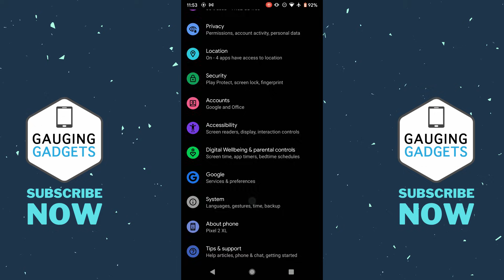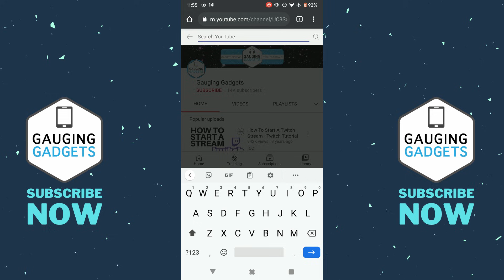How to Remove Voice Typing from Android Keyboard - Gboard Tutorial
How to remove voice typing from Android keyboard? In this tutorial, I show you how to turn off or disable voice typing on your Android Gboard keyboard. Turning off Google voice typing will remove the mic button on your Android keyboard.

Follow the steps below to turn off Google voice typing on Android keyboard:
1. Open the settings on your Android phone or tablet.
2. In the settings select System and then Languages & Input.
3. Then select on-screen keyboard.
4. Select your default keyboard, which should be Gboard.
5. In the Gboard settings, select Voice Typing.
6. Turn off the first option for Use voice typing.
7. You have now turned off voice typing on your Android keyboard.